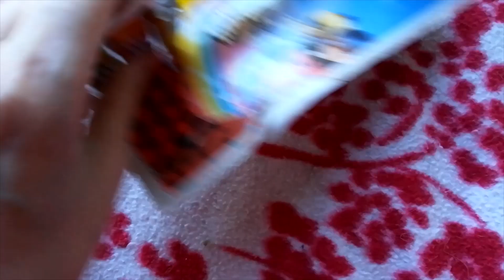Miraculous Tikki pez dispenser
Miraculous Ladybug Tikki Pez dispenser i bought from Tokmanni recently. Would of loved to get Plagg pez too but they didn't have :( . I already have Ladybug and Chat Noir that i bought few years ago and now i have Tikki too yay, hope i will find Plagg eventually.